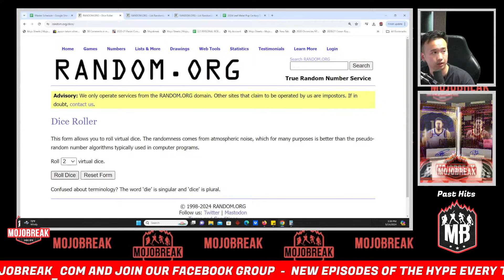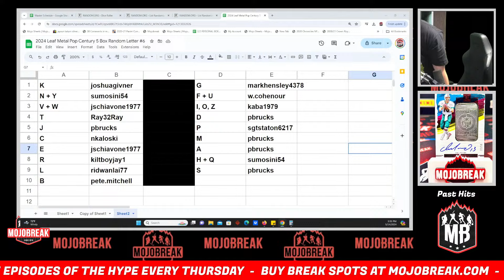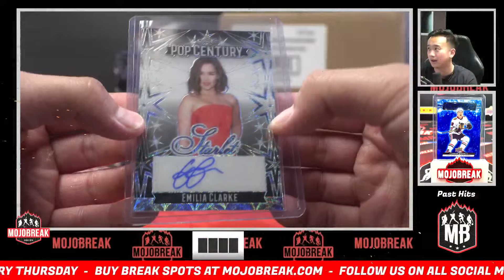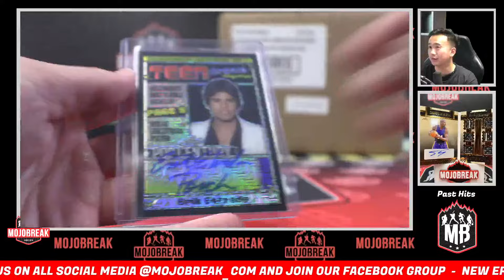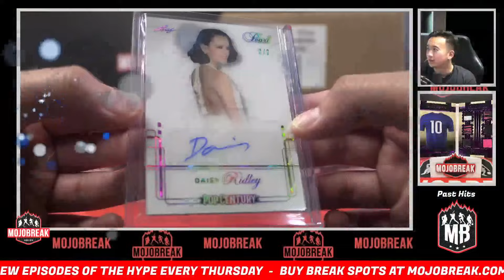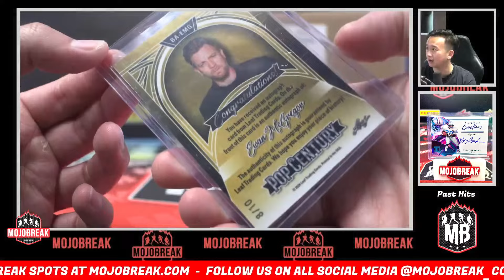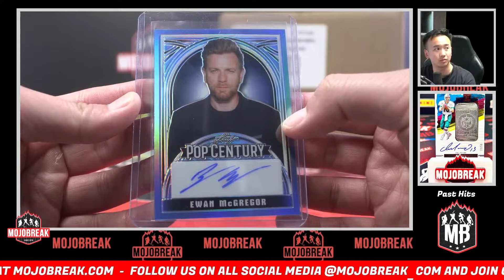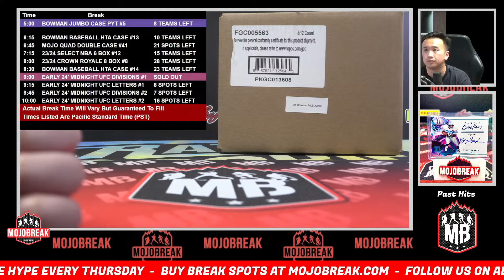Random Letter #6 - 2024 Leaf Metal Pop Century 5 Box - 5.14.24